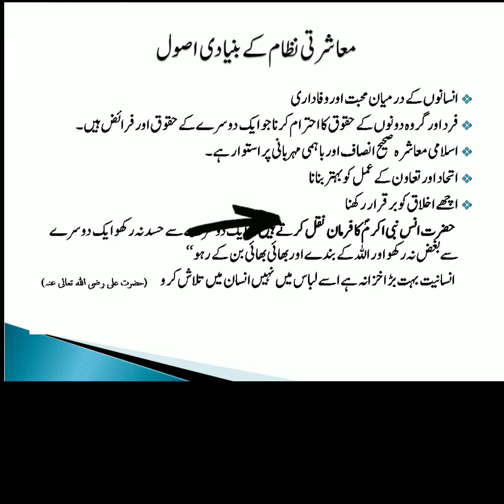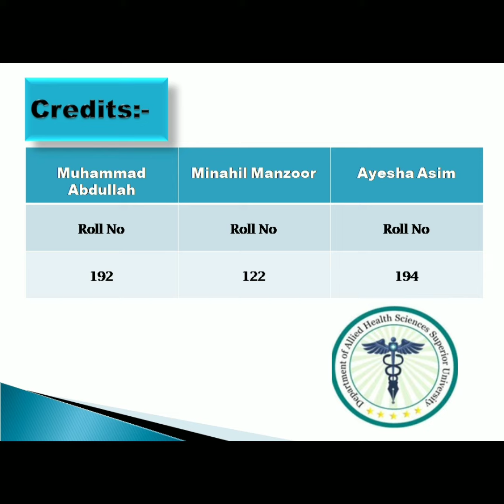Social System Of Islam Urdu Presentation & Project